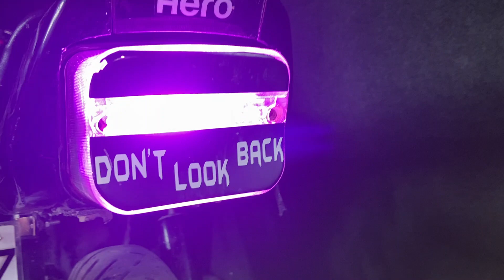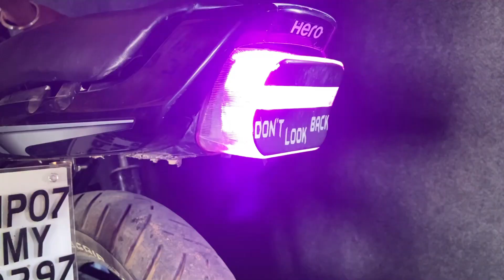Brake light modify only rs 40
Bye link.